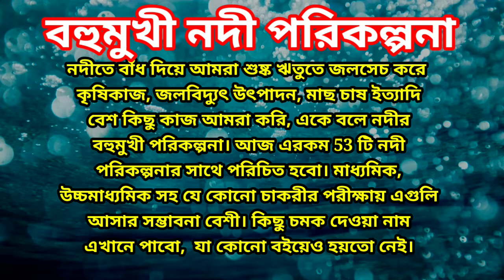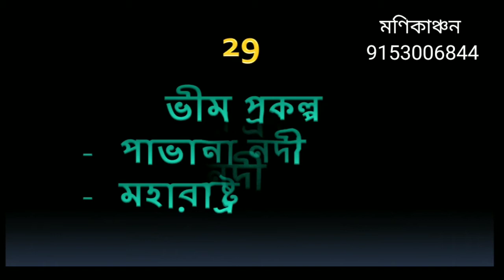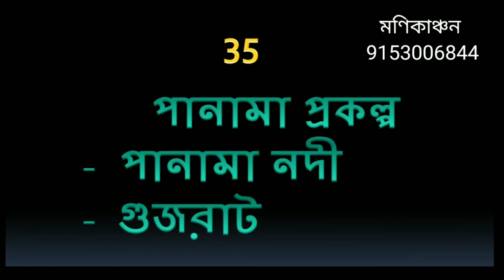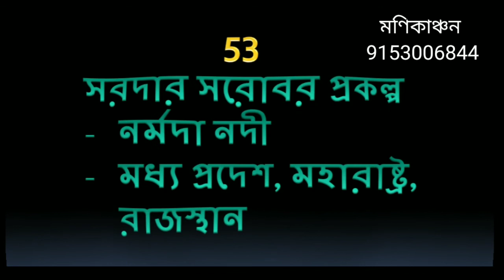ভারতের বহুমুখী নদী পরিকল্পনা || Multipurpose River valley project in India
53 টি বহুমুখী নদী পরিকল্পনার নাম,  নদীর নাম,  রাজ্যের নাম আলোচনা করা হয়েছে। এই তথ্য আপনি আশা করি আর কোনো ভিডিওতে পাবেন না।

👉 যে কোনো ধরনের ভূগোলের সাহায্যের জন্য আমার ফেসবুক প্রোফাইলে আমার সাথে যোগাযোগ করো

👉টেট (TET) বা শিশু মনস্তত্ত্বের (Child pedagogy) প্রশ্ন ও উত্তর পাওয়ার জন্য এই লিঙ্কে ক্লিক করুন